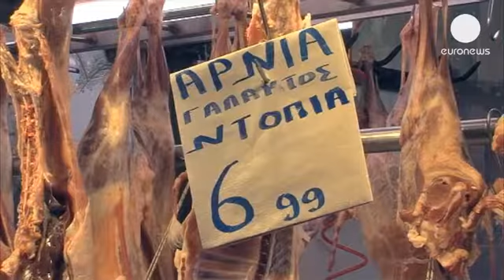Grecia confirma la deflación, al bajar los precios en un 0,6% en abril - economy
Grecia confirma su entrada en la deflación, después de que los precios al consumo disminuyeran por segundo mes consecutivo en abril. Concretamente, en un 0,6 por ciento tras el retroceso del 0,2 en marzo en términos anuales. La bajada más fuerte se produjo en el sector de las telecomunicaciones, por un menor coste de los servicios, y los transportes, por el abaratamiento de la gasolina.

En cambio, los precios subieron en la ropa por el fin de la temporada de rebajas y en el alojamiento por el aumento de los impuestos en el fuel y la electricidad. Los analistas están divididos sobre la convenciencia de esta deflación en una economía que vive en recesión desde hace seis años.